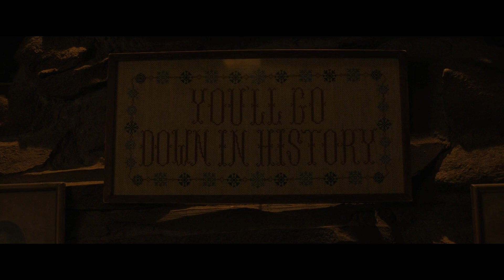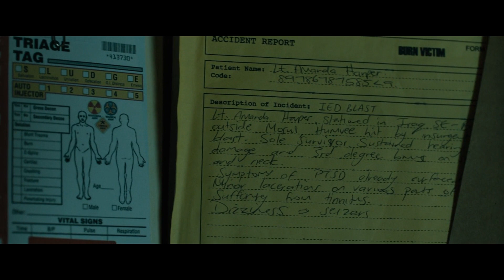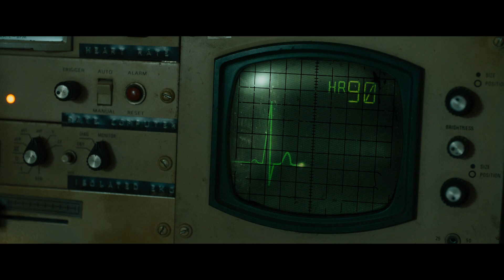Six Strangers Got Trapped In One Of The Dangerous Escape Rooms In The World | Escape Room (2019)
Six strangers are invited to one of the most immersive escape rooms called Minos Escape Room in order to win a prize of $10,000. But death is the actual price that they are going to pay instead of getting paid.
Once they enter the escape room, there is no way out.